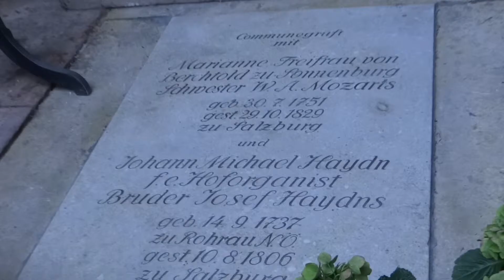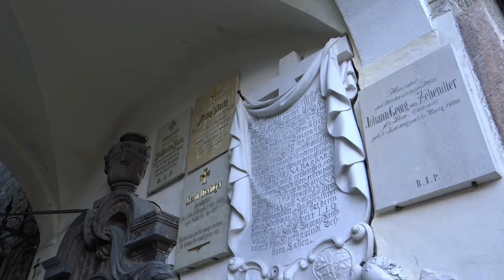15.10.2016 - Burg Hohensalzburg